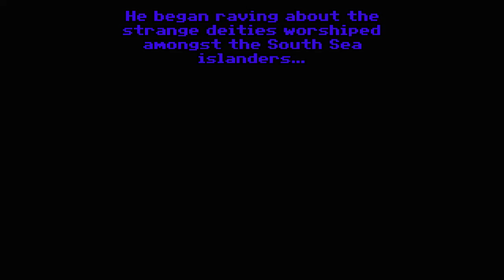Chronicle Of Innsmouth | Let's Play Ep.6 | Zadok's Tale [Wretch Plays]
Let's play Chronicle Of Innsmouth!  We shadow the lookout as he waits for bootleggers to deliver the whiskey we can give to Zadok Allen, who then tells us of the sinister nature of Innsmouth itself.